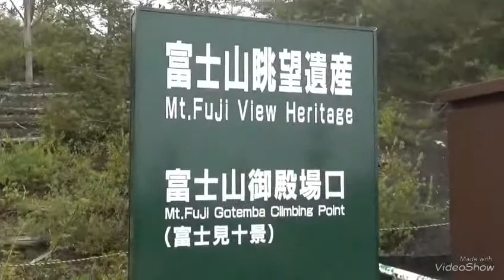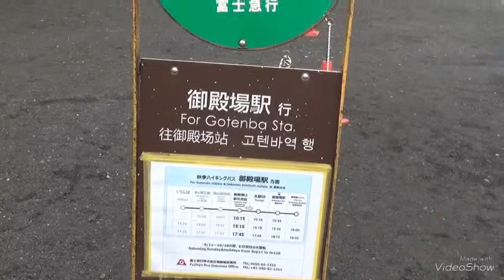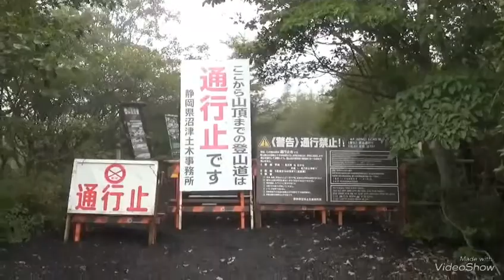富士山ドライブ ９－４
富士山御殿場口新五合目【天気わる～】
富士山御殿場口の五合目です。
やっぱり景色が見えませんでした！